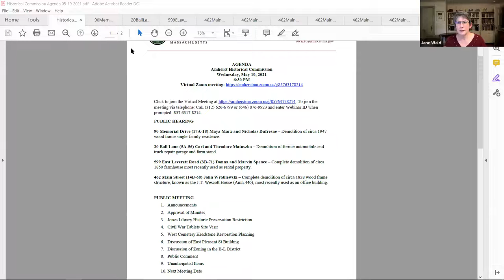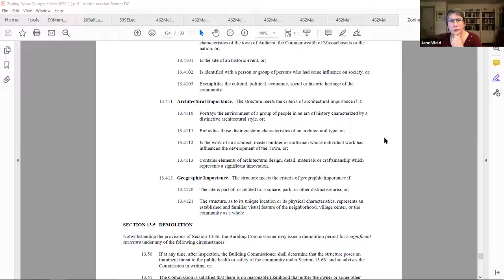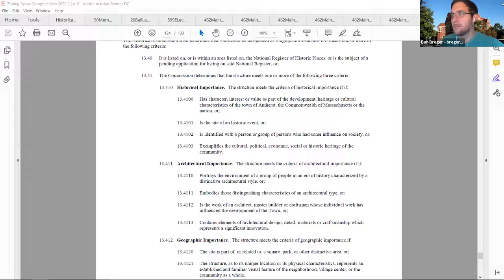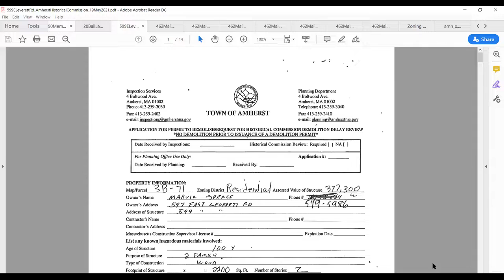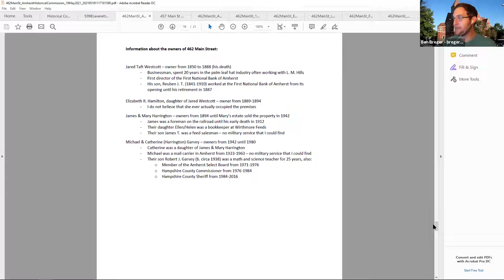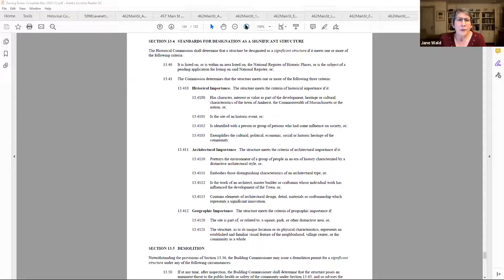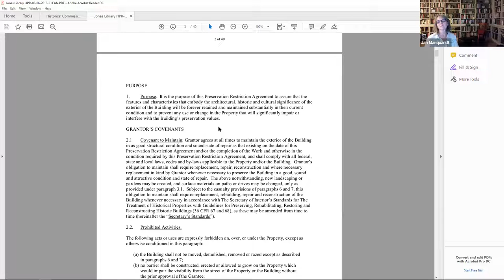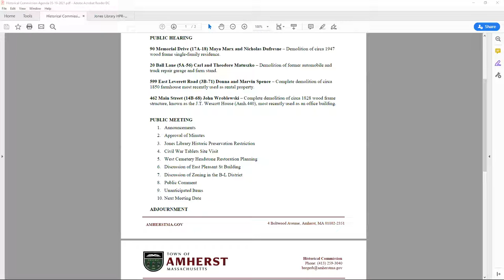Amherst Historical Commission May 19, 2021